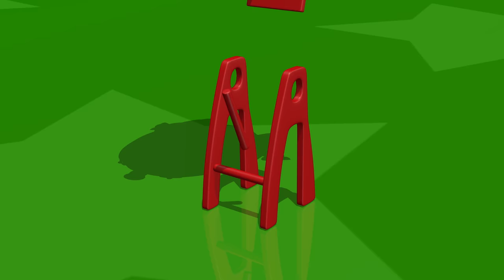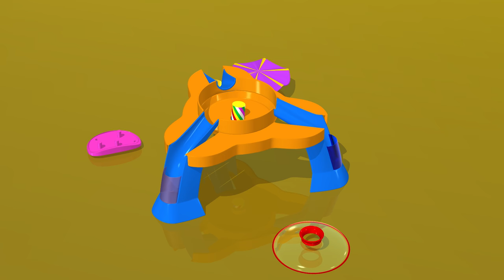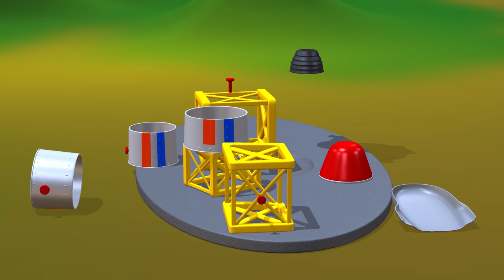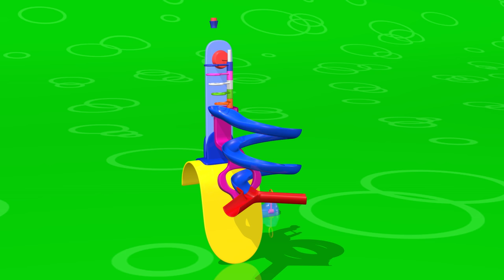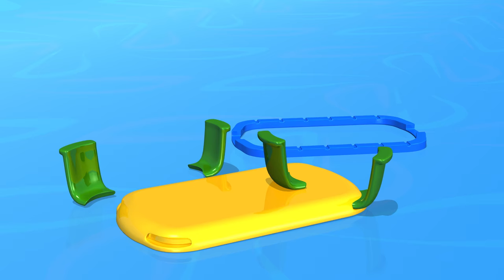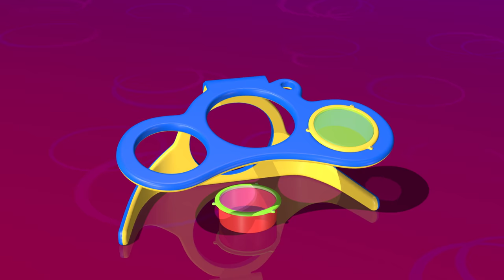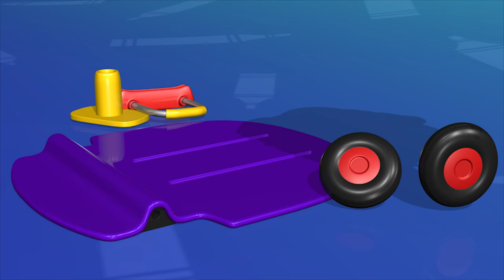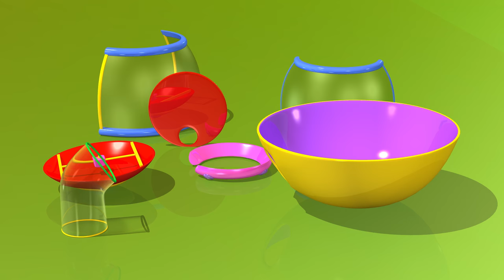TuTiTu Compilation | Ball Pit | And Other Popular Toys for Kids | 1 HOUR Special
Hour-long videos of the most popular TuTiTu videos for kids, grouped by theme. A special video full of fun, colorful and engaging content with the beloved TuTiTu characters and toys for the whole family to enjoy together!

In this episode: TuTiTu creates a ball pit!
Don't you love playing with balls?

Production Designers: Tal Gamliel, Yossi Dahan
Musical Arrangement: Uri Kariv
Vocals: Yael Shoshana Cohen
Sound engineering: Gil Landau

Category: Specials